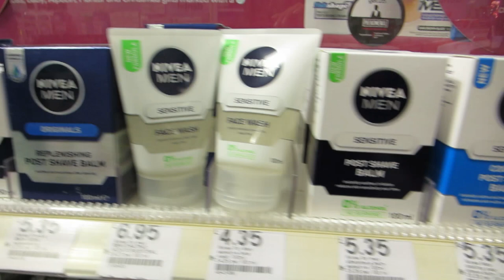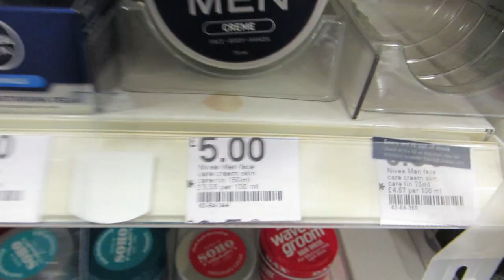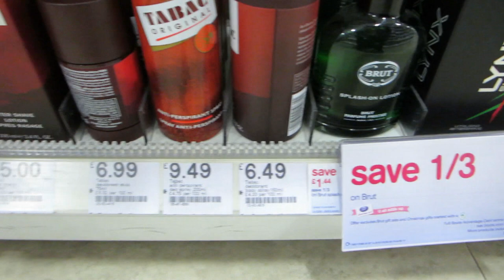Wednesday Vlog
Quick trip to Llandudno. North Wales - Victorian Seaside Town.